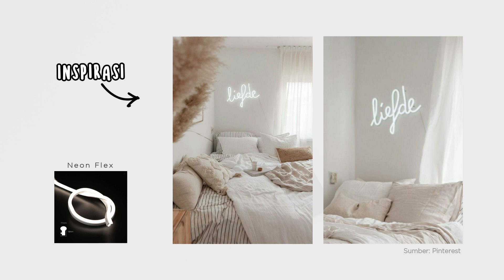DIY Neon Sign El Wire | Lampu Hias Kekinian || Room Decor Indonesia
Mau buat lampu hiasan untuk dikamar? Ayo coba buat neon sign el wire ini, lampu hias yang kekinian buat kamarmu lebih keren dan tentunya bisa kamu buat sendiri dirumah. DItonton videonya yaa..

L I N K  P R O D U K
A L A T
Kawat (disini aku pakai 3m)
Solasi bening

Ini video kelimaku di shoot pakai kamera hape :)
Masih belajar buat memperbaiki kualitas, sangat terbuka untuk kritik, saran, saran atau pertanyaan bisa ditulis di kolom komentar.